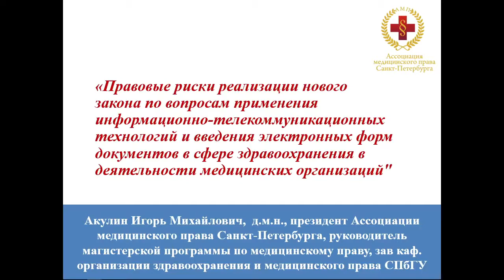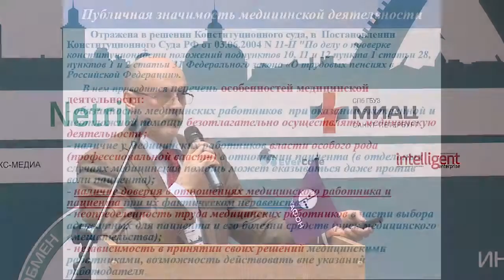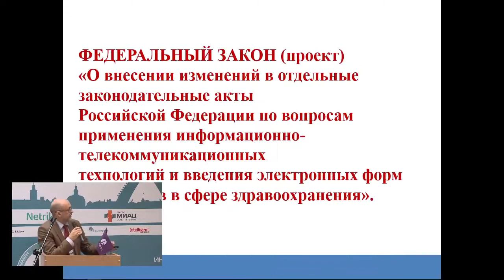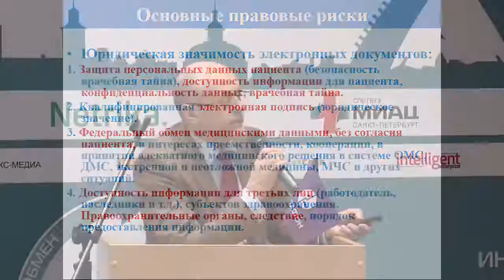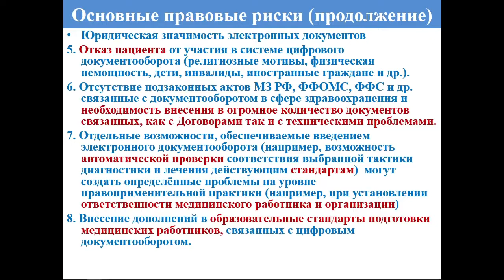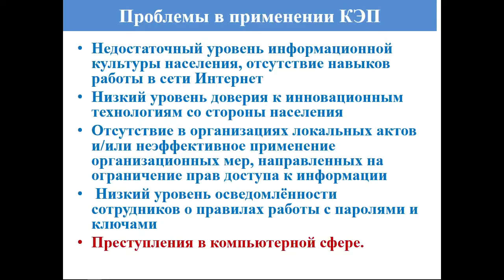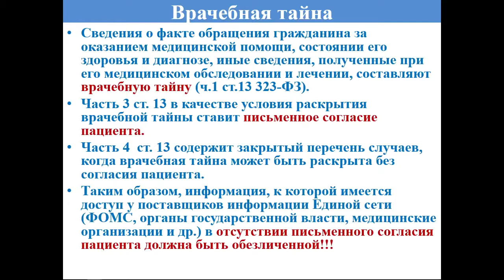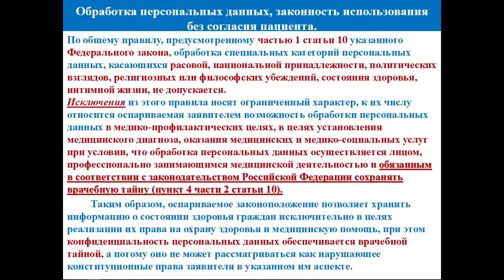Акулин Игорь, Правовые риски реализации нового закона по вопросам применения ИТ - Польза ГИСЗ2017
Акулин Игорь, д.м.н., руководитель магистерской программы по медицинскому праву СПбГУ, председатель Совета правления Ассоциации медицинского права Санкт-Петербурга. "Правовые риски реализации нового закона по вопросам применения информационно-телекоммуникационных технологий и введения электронных форм документов в сфере здравоохранения."